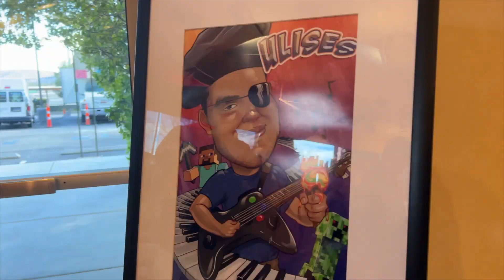No More Chemo! Ulises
It was an unforgettable afternoon filled cheers, tears, hugs, and smiles as the amazing Ulises rang the bell -- three times well - marking the end of chemotherapy. Congratulations Ulises! 🙌🎉🥳